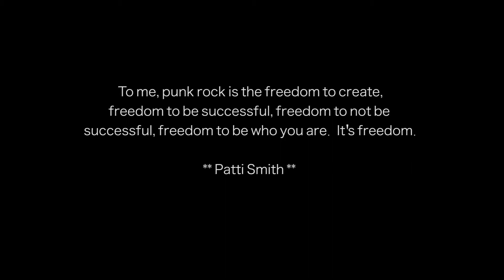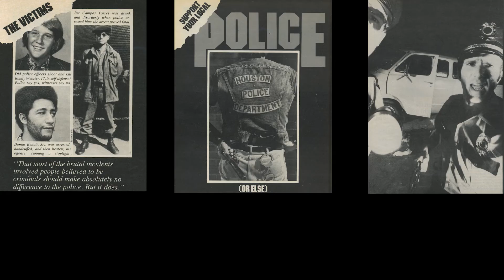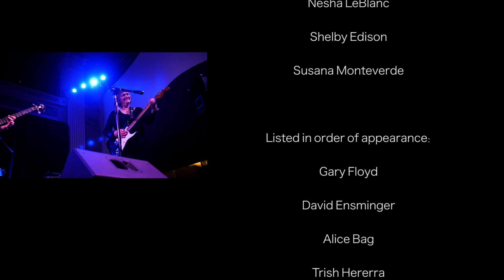Mydolls A World of Her Own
MYDOLLS: A WORLD OF HER OWN, highlights Houston’s legendary female-fronted punk rock band, Mydolls.  The short documentary explores their activism and their inspiration behind their music.  The documentary follows the band over the course of a year as they support and nurture female empowerment.

Directed by Cressandra Thibodeaux, edited by Leopold Medley and Cressandra Thibodeaux.